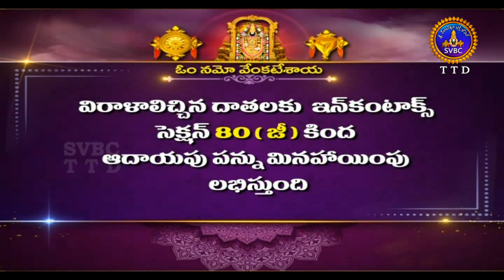శతమానంభవతి | Satamanambhavati | 30-07-2021 | SVBC TTD